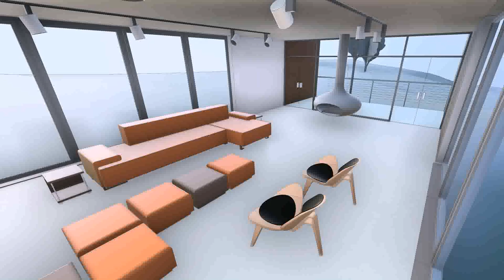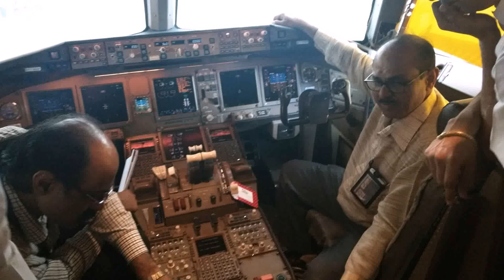Aircraft Interior Design Courses In India